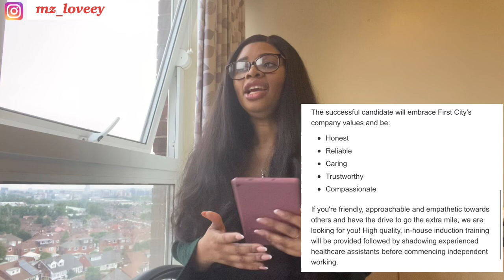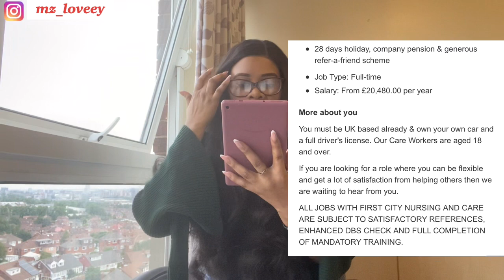A LICENSED CARE COMPANY IS CURRENTLY RECRUITING/ OFFERING VISA SPONSORSHIP FOR THIS ROLE!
Hey guys welcome back to yet another video. On today’s I will sharing with you a çare company that Is offering visa Sponsorship for a position of a Health Care Assistant. Every details  you need for this job Is In this exquisite video.

I must say thank you all for your support and luv. And please if you are yet to support me😁 please SUBSCRIBE | LIKE | SHARE | COMMENT on all my videos, that will encourage me to put in more efforts to bringing useful and resourceful information to you.

caretocare. Respite care